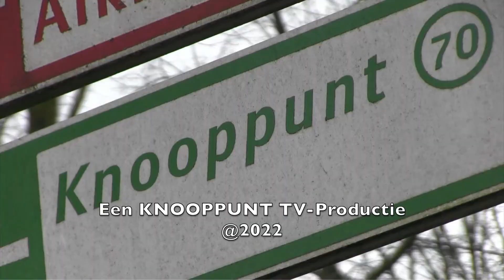KNOOPPUNT TV - Bomenpracht Van der Palmkade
Een project van bewoners van de Staatsliedenbuurt om vijf esdoorns meer ademruimte te geven. Het zou ons mensen ook wel eens ten goede kunnen komen.